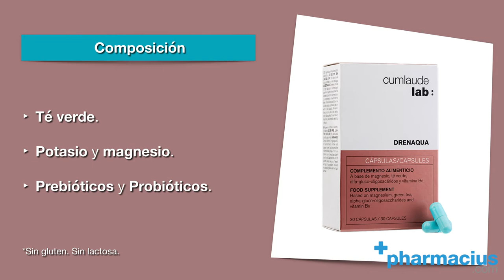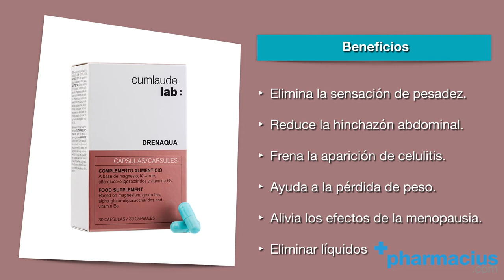Drenaqua Cápsulas de Cumlaude Lab: cómo eliminar la retención de líquidos en la mujer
DRENAQUA CUMLAUDE ►

00:00 Intro
00:08 Presentación: Cumlaude Drenaqua Cápsulas, acaba con la retención de líquidos.
00:12 ¿Qué es Drenaqua?
00:19 Para qué sirve
00:47 Composición: té veréde, potasio, magnesio, prebióticos y probióticos
01:03 ¿Qué beneficios aporta Drenaqua?
01:26 Cómo tomar Drenaqua de Cumlaude Lab
01:37 Indicaciones
01:52 Comprar Drenaqua Cápsulas en Pharmacius.com
01:45 Cierre

Comparte tus opiniones sobre las cápsulas Drenaqua.

Drenaqua es un complemento alimenticio pensado para acabar con la retención de líquidos que se produce en el cuerpo de la mujer en diferentes circunstancias, principalmente cuando sufre cambios hormonales.